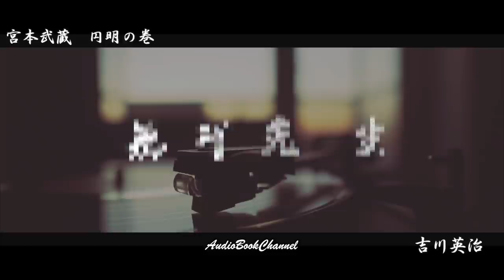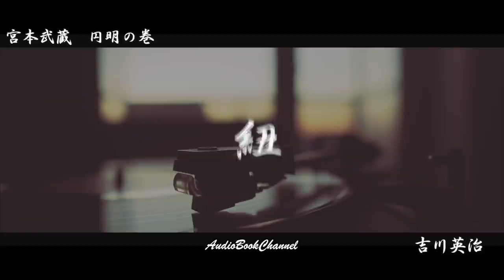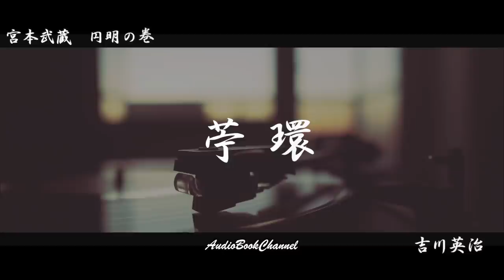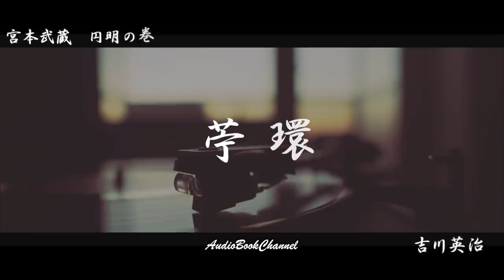朗読時代小説【吉川英治作／宮本武蔵】『円明の巻』第③巻 読み手七味春五郎／発行元丸竹書房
■物語は、巌流島に向かって突き進む！　毎週金曜、夜八時連載中！
　第三巻は、さまよう武蔵。道にさまよい、師をもとめるうちに、武蔵は旧友に出会う。

■登場人物
宮本武蔵……ご存知五輪書を書き上げた剣聖の、若き姿。剣の秘奥を求めて放浪を続ける
お通……武蔵、又八の幼なじみ
本位田又八……武蔵の幼なじみ。今はうらぶれて、江戸のスイカ売りに身を落とす
伊織……武蔵の弟子
夢想権之助……棒術の達人。武蔵と試合したことがある。
城太郎……元、武蔵の弟子。今は大蔵につかえる
柳生石舟斎……柳生新陰流の開祖
柳生兵庫……石舟齊の孫
木村助九郎……石舟齊の高弟
丑之助……のちの荒木又左衛門
寅蔵……元浜田虎之助。小野派の剣士
本阿弥光悦……京における刀剣の権威
妙秀……光悦の母
林鐘坊……鳥海弁蔵。幸村の配下
杉蔵……弁蔵の手下
源助……弁蔵の手下
長岡佐渡……細川忠利の老臣
縫殿介……佐渡の家来。ぬいのすけ
真田左右衛門之介幸村……戦国武将。今は月叟と名乗る
真田大助……幸村の子息
小林太郎左衛門……廻船問屋の主で、伊織をやとう
お勢……太郎左衛門の妻
お鶴……お勢の娘。伊織を拾う。
佐兵衛……小林の老番頭。

■用語集
行旅……コウリョ・旅
梱……コウリ・竹などで編んだ箱形の物入れ
舳……ミヨシ・ヘサキ
悉皆……シッカイ・残らず
井水……セイスイ・井戸の水
返報……ヘンポウ・恨みにたいして仕返しすること

0:00　熱湯　一
3:55　熱湯　二
7:42　熱湯　三
10:57　熱湯　四
14:24　熱湯　五
18:35　熱湯　六
22:20　熱湯　七
26:06　無可先生　一
30:00　無可先生　二
34:11　無可先生　三
37:55　無可先生　四
41:50　無為の殻　一
46:19　無為の殻　二
50:38　無為の殻　三
54:38　無為の殻　四
58:23　無為の殻　五
1:02:33　苧環　一
1:06:53　苧環　二
1:10:38　苧環　三
1:14:33　苧環　四
1:18:16　苧環　五
1:21:59　苧環　六
1:25:47　苧環　七
1:28:49　苧環　八
1:32:36　苧環　九
1:36:07　苧環　十
1:40:11　円　一
1:44:22　円　二
1:47:54　円　三
1:51:43　円　四

■画像をお借りしています。